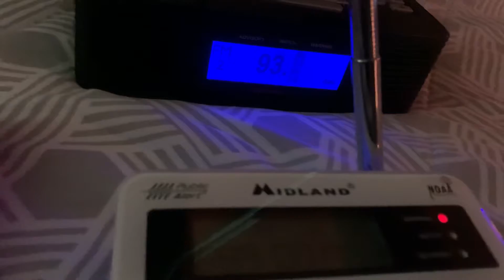Severe Thunderstorm Warning | EAS #571